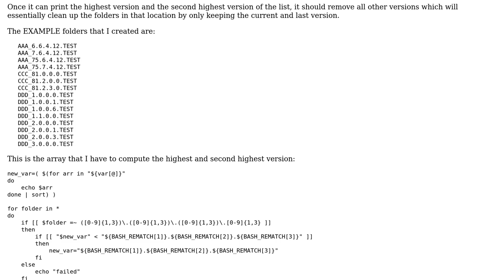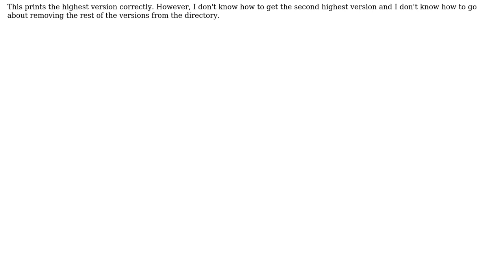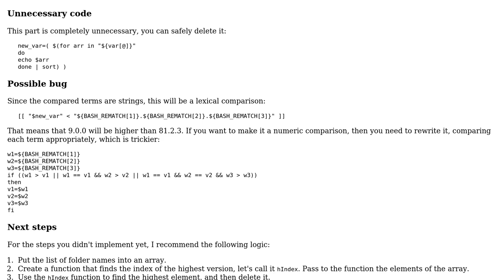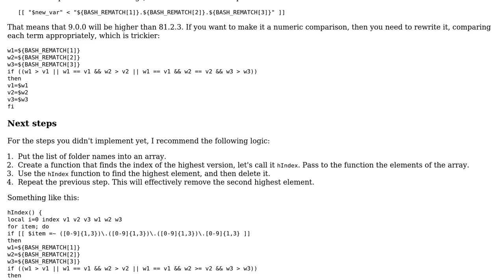Code Review: Finding the second highest version using bash array script and clean up files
With thanks & praise to God, and with thanks to the many people who have made this project possible! | Content (except music & images) licensed under CC BY-SA | Music | Images & others | With thanks to user user126270 user janos user Gao and the Stack Exchange Network Trademarks are property of their respective owners. You are responsible for your own actions.